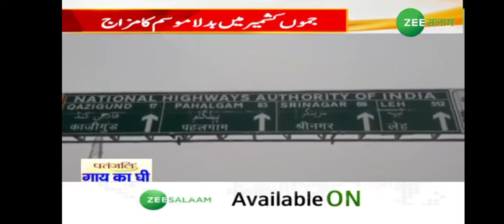Heavy snowfall in Banihal and it's peripheral areas, NHW-44 shut-ZEE REPORT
Heavy snowfall in Banihal and it's peripheral areas, NHW-44 shut

ZEE REPORT